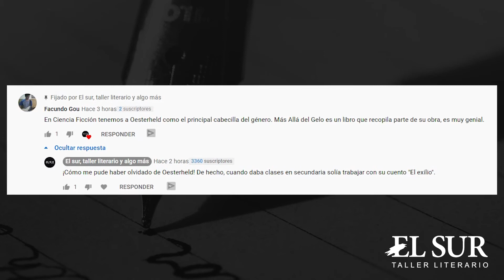Exilio (Héctor Germán Oesterheld)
Hoy leemos el breve cuento titulado "Exilio", escrito por Héctor Germán Oesterheld, cuya obra más popular es la historieta "El Eternauta". Dado que en el video sobre Bioy Casares olvidé mencionarlo como un referente de la ciencia ficción argentina y latinoamericana, aprovecho para resarcirme (o algo así) con esta breve lectura. Espero que la disfruten.

Exilio

Nunca se vio en Gelo algo tan cómico.
Salió de entre el roto metal con paso vacilante, movió la boca, desde el principio nos hizo reir con esas piernas tan largas, esos dos ojos de pupilas tan increíblemente redondas.
Le dimos grubas, y linas, y kialas.
Pero no quiso recibirlas, fijate, ni siquiera aceptó las kialas, fue tan cómico verlo rechazar todo que las risas de la multitud se oyeron hasta el valle vecino.
Pronto se corrió la voz de que estaba entre nosotros, de todas partes vinieron a
verlo, el aparecía cada vez más ridículo, siempre rechazando las kialas, la risa
de cuantos lo miraban era tan vasta como una tempestad en el mar.
Pasaron los días, de las antípodas trajeron margas, lo mismo, no quiso ni verlas, fue para retorcerse de risa.
Pero lo mejor de todo fue el final: se acostó en la colina, de cara a las estrellas, se quedó quieto, la respiración se le fue debilitando, cuando dejó de respirar tenía los ojos llenos de agua. Si, no querrás creerlo pero los ojos se le llenaron de agua, de a-gu-a como lo oyes.
Nunca, nunca se vio en Gelo nada tan cómico.

Mandame un mensaje si te interesa tomar clases virtuales o presenciales.